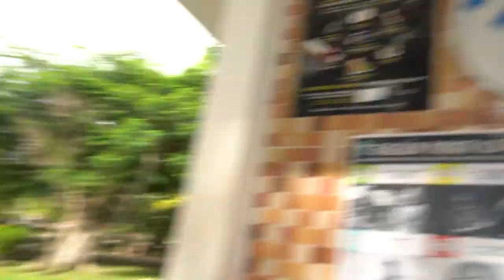Müssen wir auf der Strasse schlafen? | Bacalar | Mexiko | Weltreise | VLOG | #69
Musik

TYPHOON - EHRLING